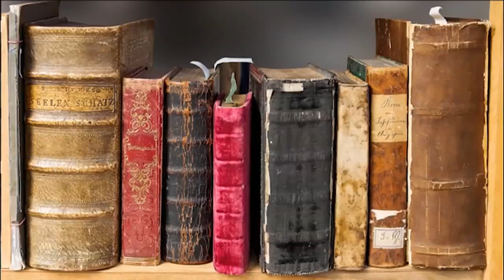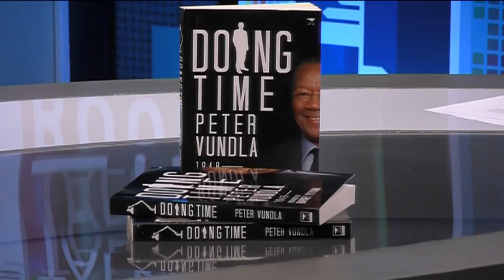Talking Books Ep 20: Advertising industry veteran Peter Vundla founder of Herdbouys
Advertising industry veteran and businessman Peter Vundla is the guest on Talking Books with CNBC Africa’s Jill de Villiers. He shares memories of his eventful life and explains how he became his own boss when he founded the first black-owned advertising agency Herdbouys in 1991.